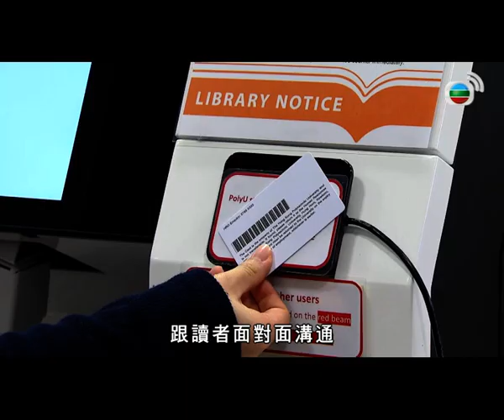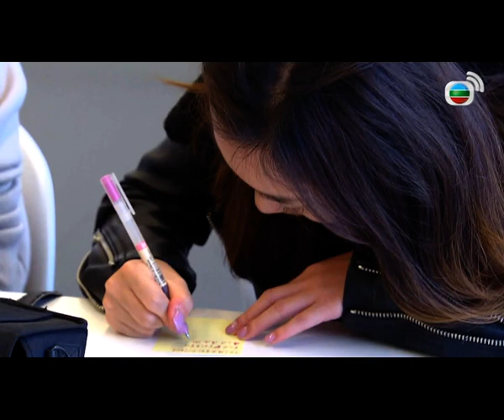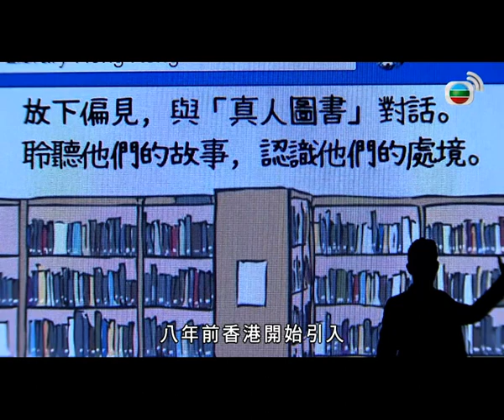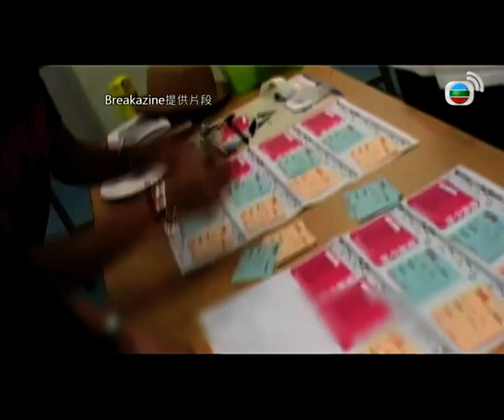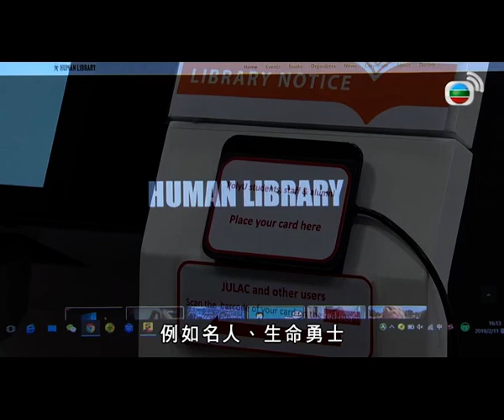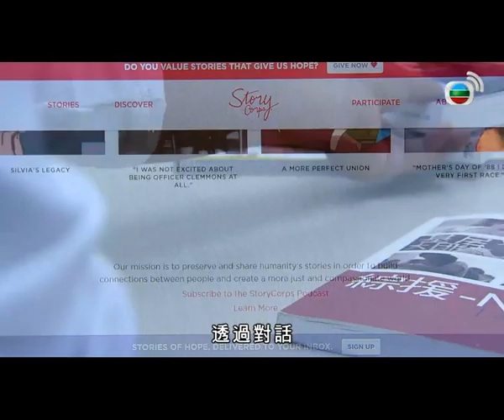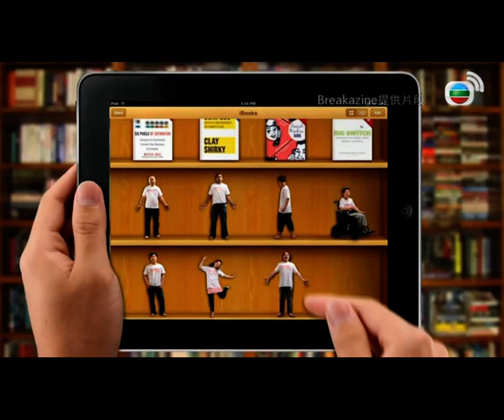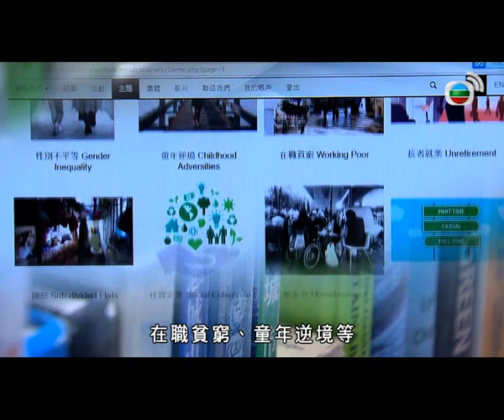真人圖書館 | 星期日檔案 2019 #07 | 粵語中字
《星期日檔案》，每周聚焦於熱門新聞人物，特寫報道；或以人性化角度，透過走訪社會不同階層，不同界別人士，深入探討大眾關切的政治、社會民生等議題。